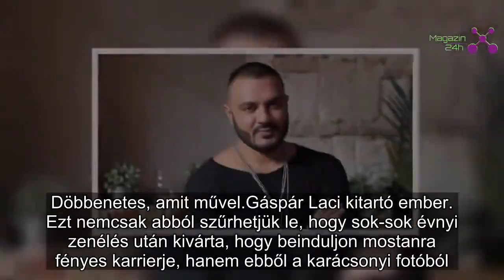Nem értik a rajongók, miért csinálja most ezt csinál Gáspár Laci. Miért nincs otthon ilyenkor? | Mag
Döbbenetes, amit művel.

Gáspár Laci kitartó ember. Ezt nemcsak abból szűrhetjük le, hogy sok-sok évnyi zenélés után kivárta, hogy beinduljon mostanra fényes karrierje, hanem ebből a karácsonyi fotóból. Mit csinál Laci, amíg mi kétpofára toljuk a sütiket? Edz. Mert ő ilyen, ha valamit elkezd, akkor azt csinálja rendületlenül. Mi nagyon irigyeljük az akaratát, így ma már csak két sütit eszünk. Na jó, hármat...